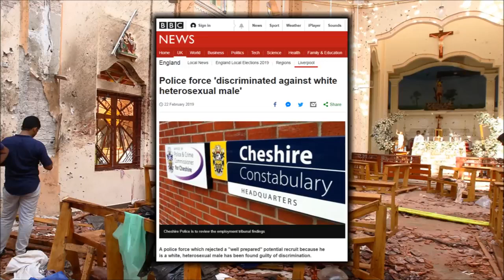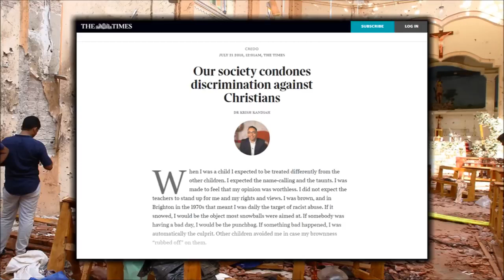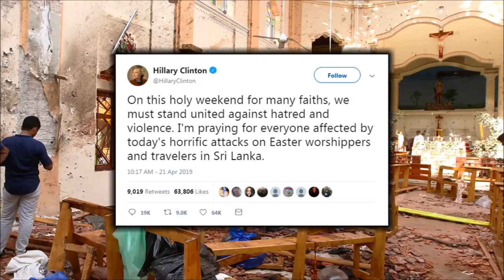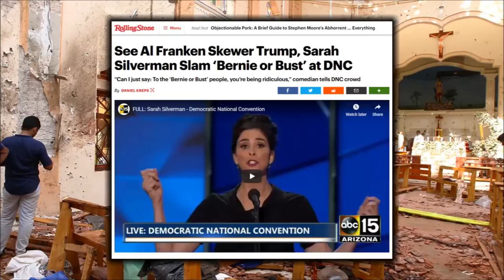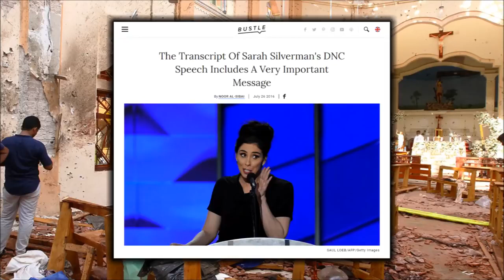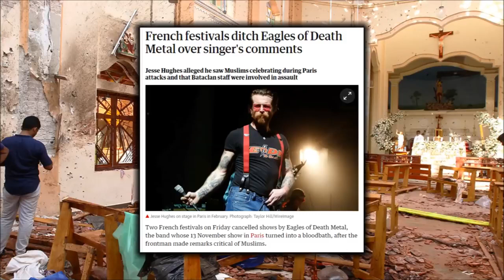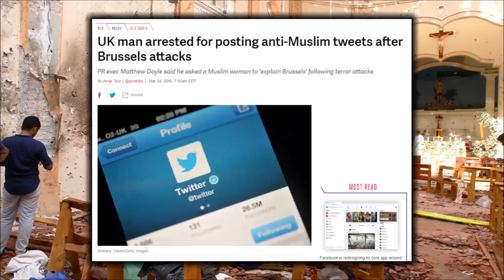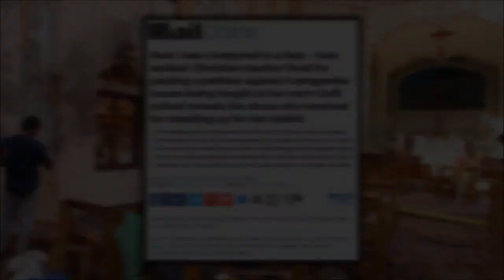The Establishment's Disdain for Christianity (mirror)